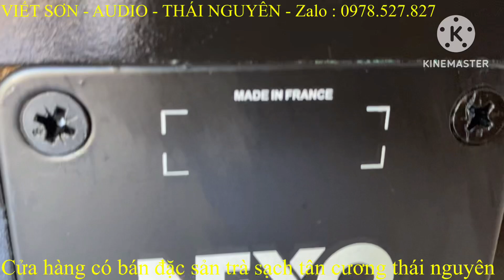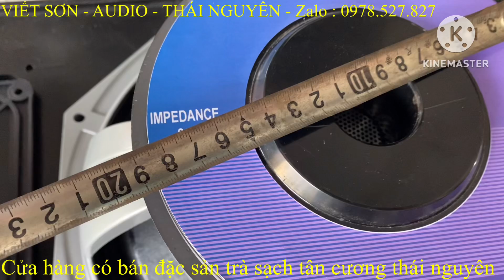Xin phép Anh Em Bán rẻ lô loa NEXO Bát 30 công suất khủng - ĐT : 0978.527.827